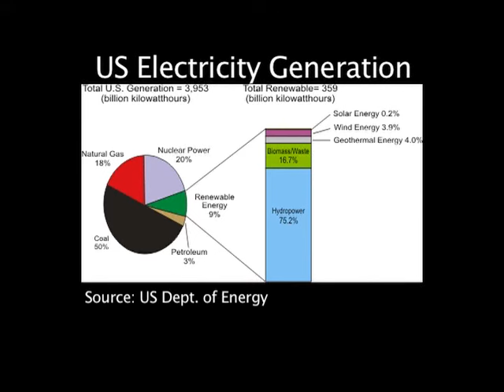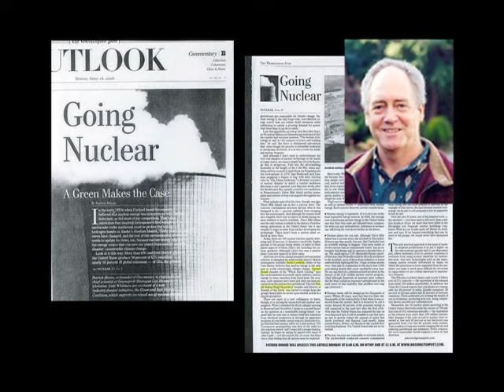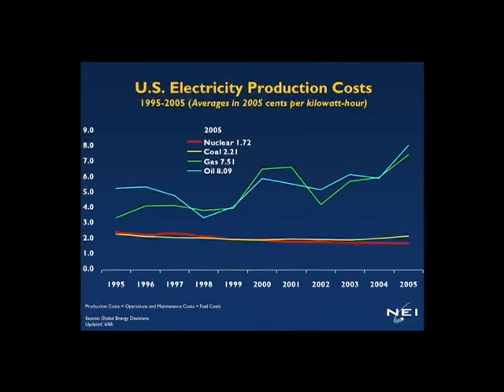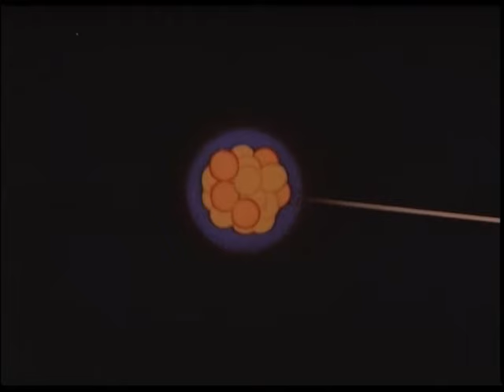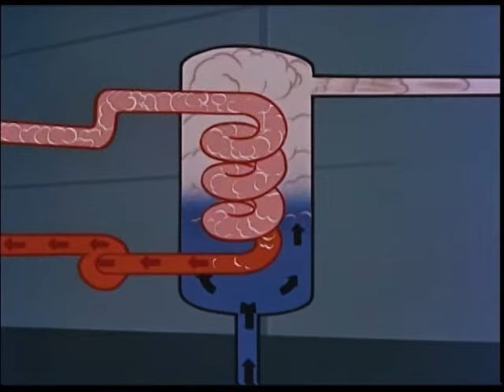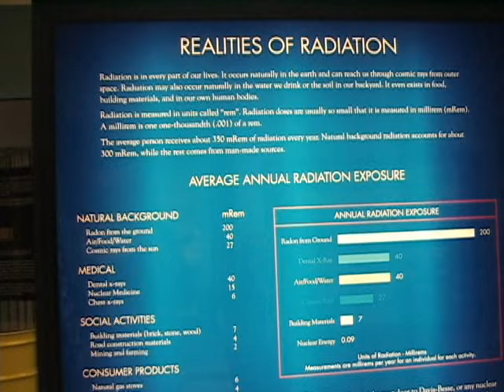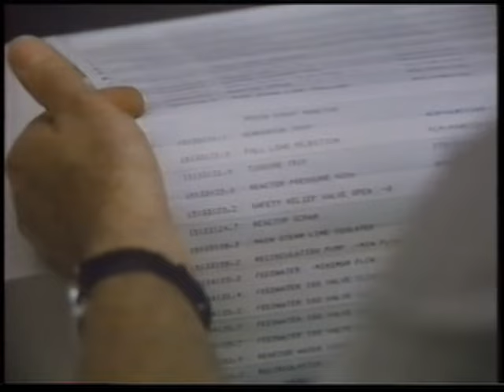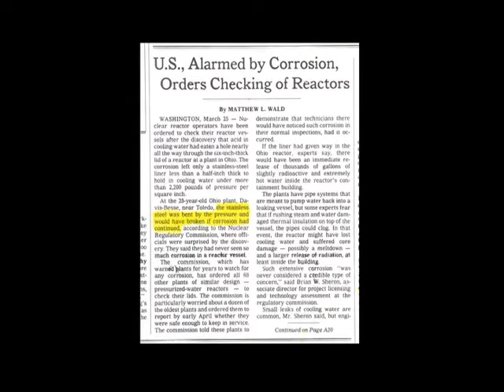The Nuclear Option Documentary Part 1 of 4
A documentary film about the past, present, and future of nuclear energy. An in-depth look at fission and how nuclear power plants work, the Three Mile Island and Davis-Besse Accidents, Nuclear Safety, Waste Transport, Yucca Mountain, recycling/reprocessing nuclear fuel, Breeder Reactors, Nuclear Fuel Cycle Sustainability, and the Potential of Fusion Energy.  Winner of the North American Young Generation in Nuclear (NAYGN) Future Award, 2008.